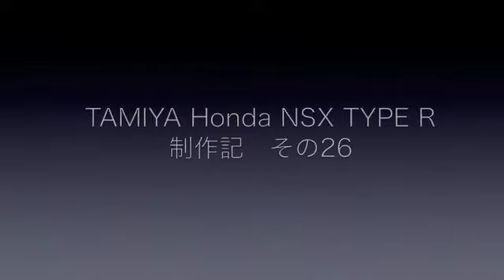TAMIYA HONDA NSX TYPE R 26